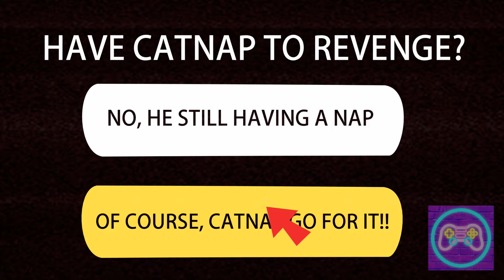SMILING CRITTERS : "Snidey Spidey" [ NEW STORY ] !!!